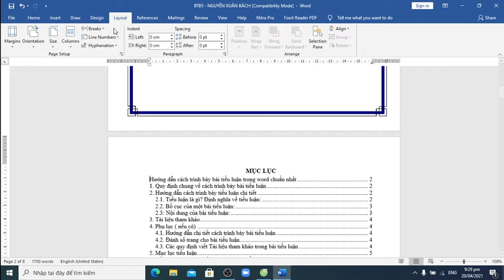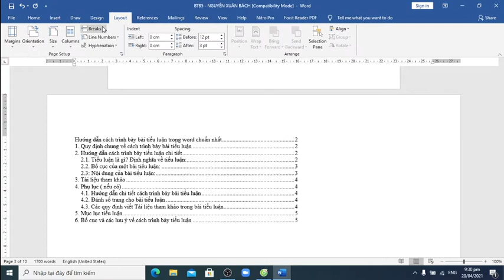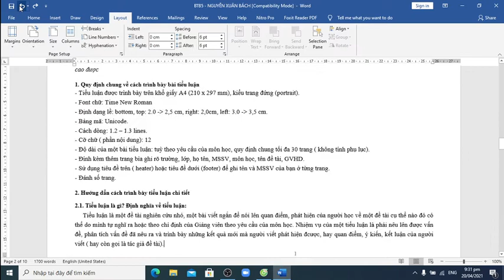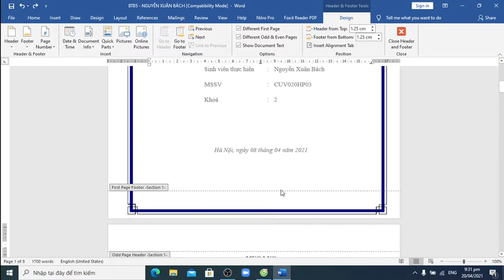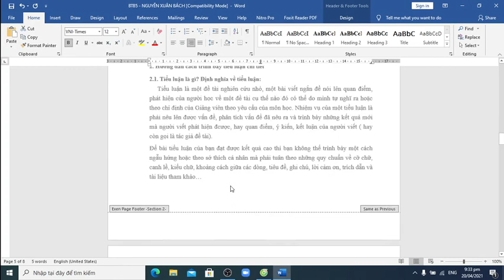Sinh viên Khoá: 2 - Đại học edX - Họ và tên: Nguyễn Xuân Bách - Bài tập số: 7 - Môn: Word cơ bản